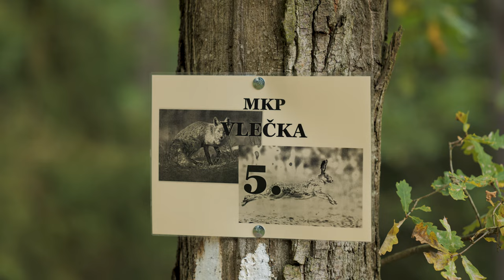Memoriál Karla Podhajského 2022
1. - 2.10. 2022 - Bechyně - OMS Tábor